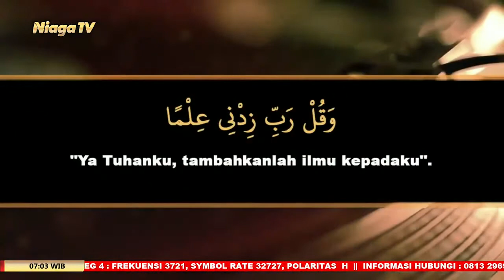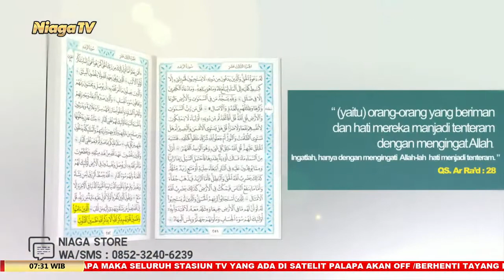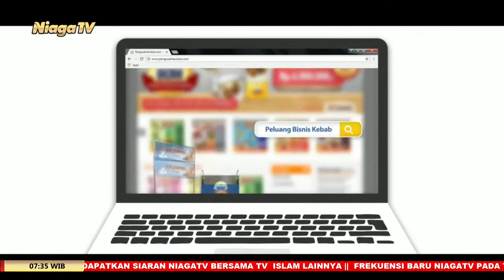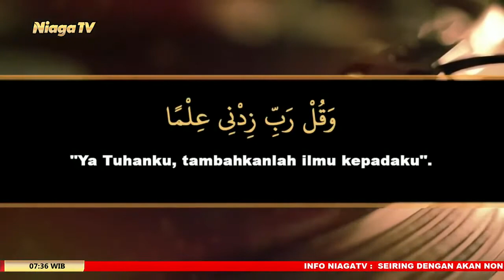Kajian Kitab Matan Abi Syuja #11 | Ustadz Rizki Nasution, Lc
[Serambi Nabawi]